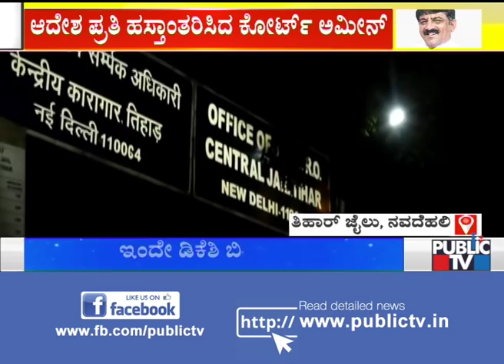ಜೈಲಾಧಿಕಾರಿಗಳಿಗೆ ತಲುಪಿದ ಡಿಕೆಶಿ ಜಾಮೀನು ಆದೇಶ ಪ್ರತಿ | DK Shivakumar Bail